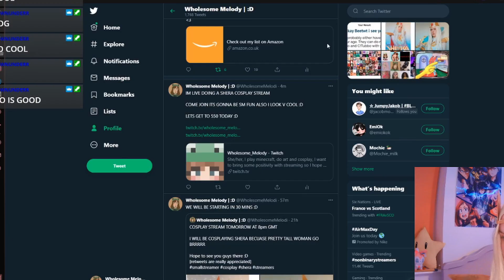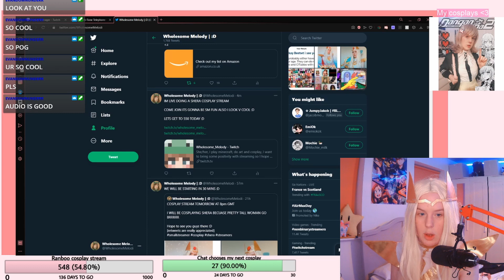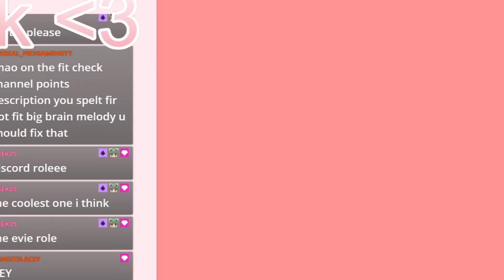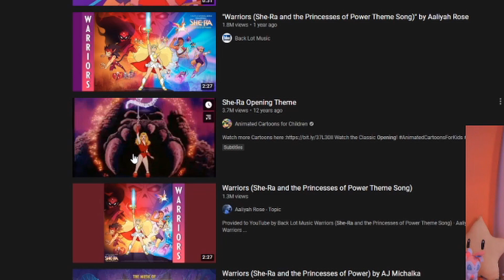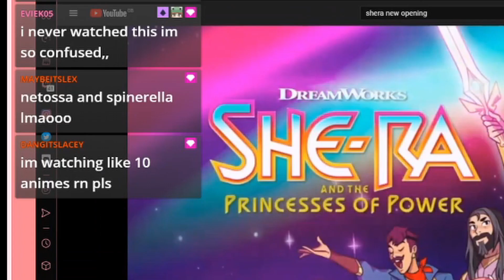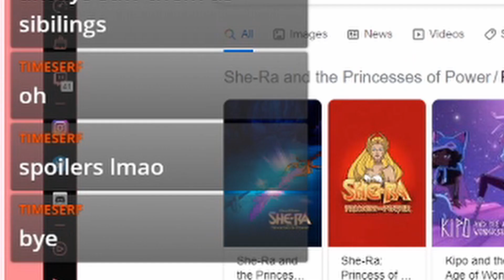Getting Into Shera Cosplay On Stream Makes Cosplaying 1000% Funnier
In this video I cosplay Shera from Shera princess of power the DreamWorks Netflix show, I streamed this on twitch and this was very fun